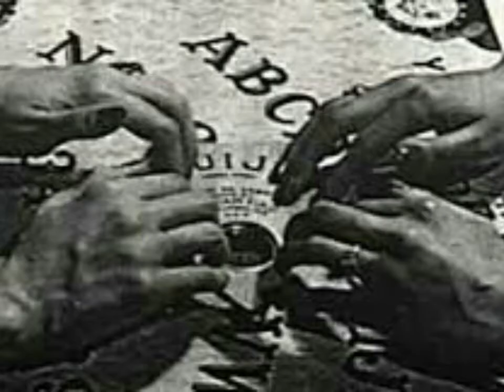la leyenda del charro negro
MIGUEL ANGEL FLORES " EL VIEJO BRUJO "
LAURA AIZMENDI " LA BRUJITA "
AGENDA TU CITA.📙🗓  O DEJANOS TU NUMERO DE CONTACTO Y NOS COMUNICAMOS CONTIGO 📞📞☎️☎️📱📱
TEL WHAT . 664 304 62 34  📲 ☎️📲☎️
TEL WHAT . 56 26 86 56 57    📲☎️📲 ☎️
DONDE TE ATENDERAN PERSONALMENTE O VIDEO CONFERENCIA
LIMPIAS PERSONALES COMERCIOS AUTOS Y CASAS Y TAMBIEN A DISTANCIA POR SI ESTAS MUY LEJOS RECIBE LA AYUDA 🔮🪬
MITARO HD RADIO📻📻📻💻🖥💻🖥🎙